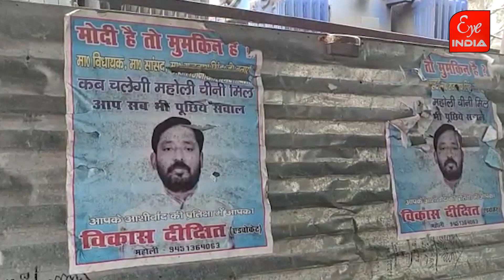नेताजी आएंगे फिर झुनझुना थमायेंगे, हाल सीतापुर की बंद चीनी मिलों का